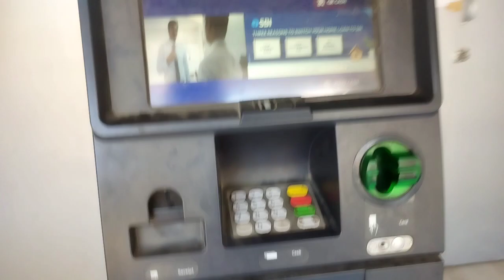Going for a shopping🛍️💸 in Tuensang Bazaar 😁